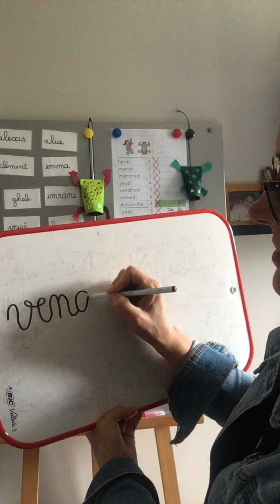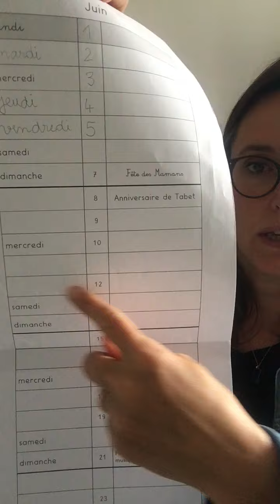vendredi 12 juin 1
début de consignes